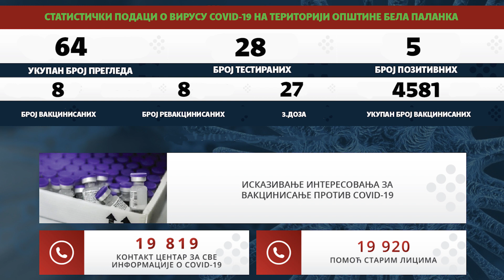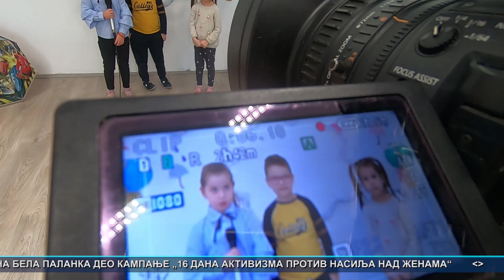Vesti Bela Palanka 25.11.2021.